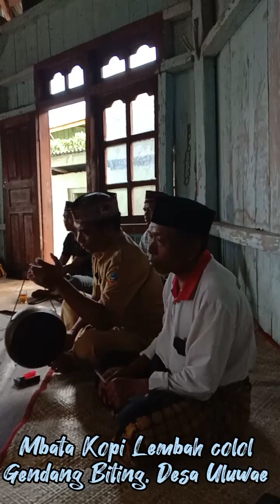Mbata Kopi Lembah Colol di Gendang Biting Desa' Uluwae menyambut Festival Kopi Lembah Colol 2023